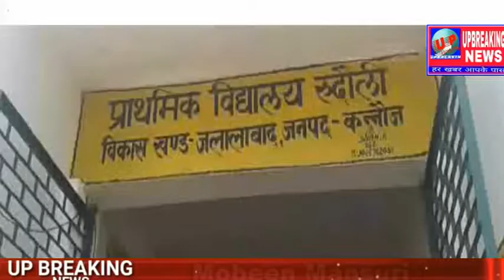सरकार द्वारा चलाये जा रहे ओ0डी0एफ0 अभियान के तहत प्रत्येक गांव में शौंचालय निर्माण के लिए प्रधान द्व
Up breaking. Com